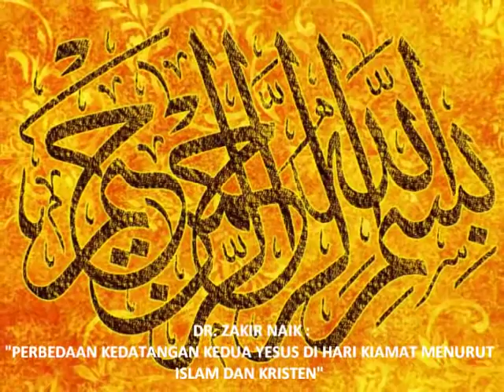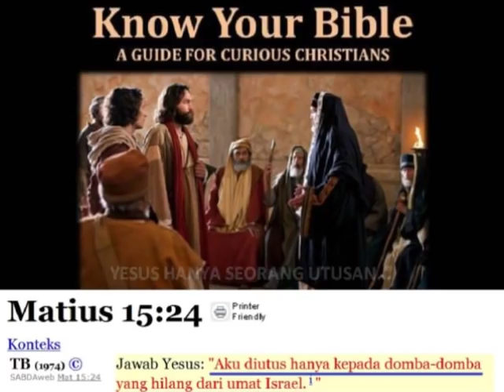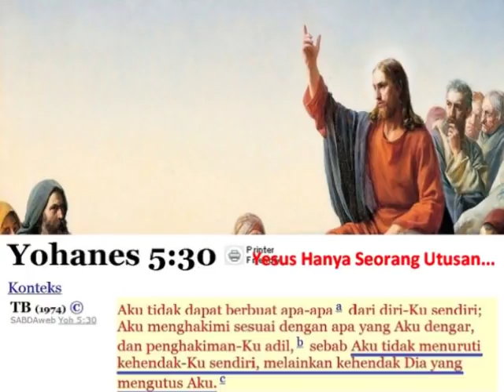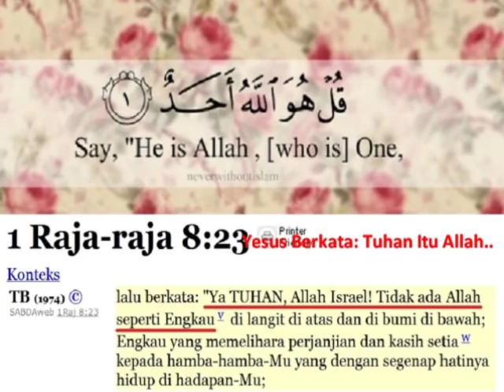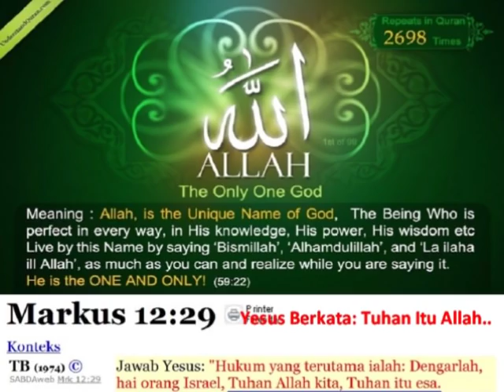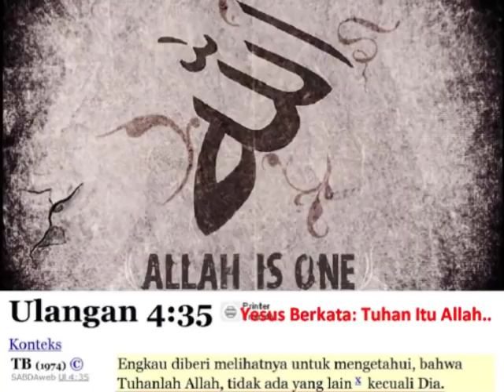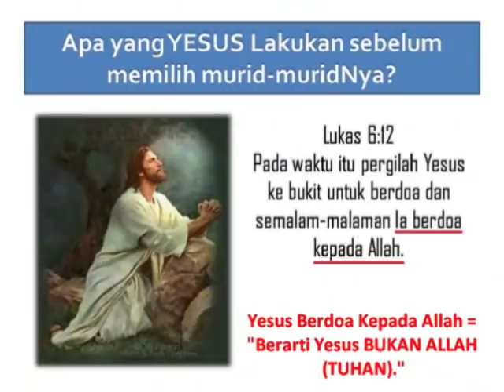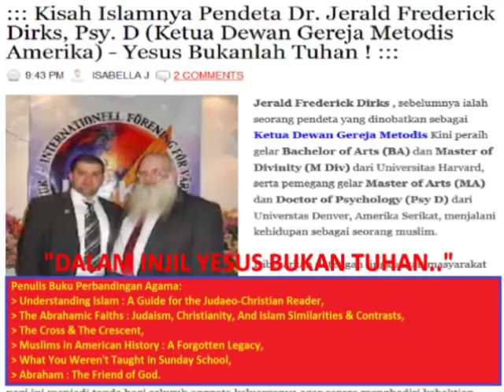ALLAHUAKBAR ! MASUK ISLAM SETELAH BERTANYA TENTANG "KEDATANGAN YESUS KEDUA" - DR. ZAKIR NAIK